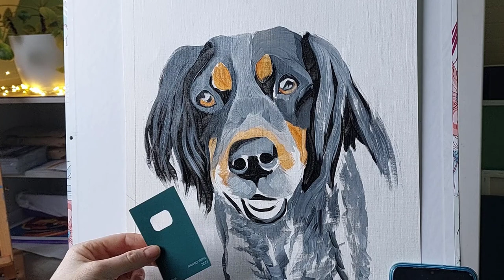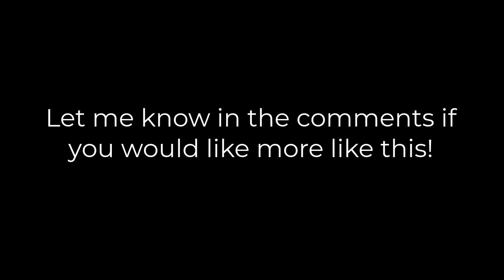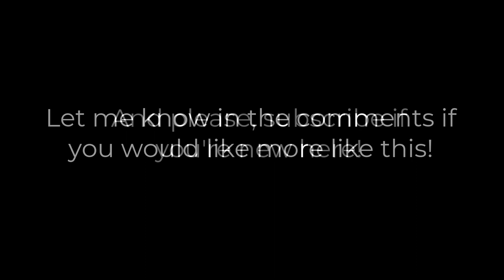Painting a Dog in Oil Paints: Relaxing Time-lapse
Sit back, relax and learn how to paint this dog in oil paints.
A relaxing painting timelapse,  and step by step painting tutorial for beginners.

I have wanted to share the whole process of creating a dog portrait, from start to finish for a while, so here it is. I give you tips as I go, sharing the whole process from start to finish.

 Let me know if you enjoyed watching and found it helpful and relaxing!  There's far too much stress in the world these days, so if I can bring you some of the relaxing feeling I enjoy while I'm painting, I'm happy to do so!

Please, let me know if you like this kind of content.  I have a LOT of footage of the creation of my paintings as I always film the process, so I could do the same with different paintings if you like.

⭕ Other Videos Like This You May Enjoy⭕

Sending lots of love and creative motivation!
Jane x